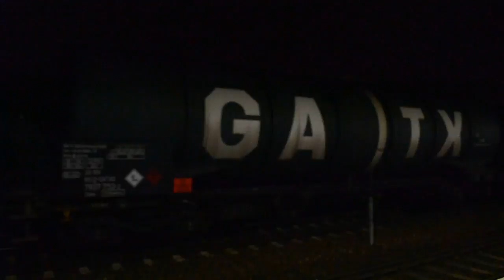Trains from around Berlin Germany / Züge aus Berlin Deutschland